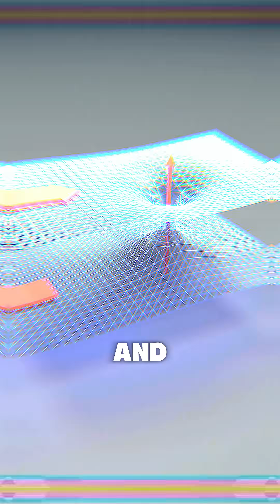What If Humans Could Travel Through QuantumWormholes?Folding Space &FasterThan-Light TravelExplained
What if humans could travel across the universe — not with rockets, but through quantum wormholes? 🌌
Imagine folding space and time, creating shortcuts between galaxies billions of light-years apart.
Scientists believe this might one day make faster-than-light travel possible — not by speed, but by bending spacetime itself.

In this video, we explore how space folding, wormholes, and quantum physics could reshape the future of space exploration.
From the Andromeda Galaxy to the edge of the cosmic web, discover what happens when humans learn to control the geometry of the universe.
Could we really blink across galaxies — and return home before our coffee gets cold? ☕💫